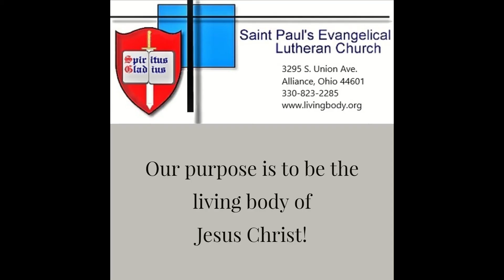2019 Second Sunday after Pentecost, June 23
Pastor Timothy Muse is the Lead Pastor at St, Paul's Lutheran Church in Alliance, Ohio.